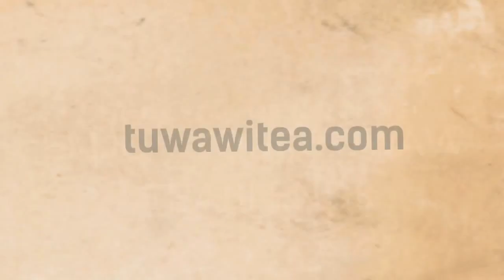Nature Walk 2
Another beautiful walk through refreshing streams and moss covered English woods with my loved one on my UK holiday in Aug-Sept 2016. Come enjoy this little walk with me as you relax, breathe and sip on your favourite brew of tea.
I love the gentle and soft colours, smells, light and textures of the temperate Devon woods, quite different to the harsh and intense nature of my homeland, Australia's landscape, climate and light. Though the contrast and variety makes them all exquisite.

view the range of exquisite organic teas blended for your core emotions in complementing, embracing and celebration your aliveness. Join me as I share blogs on tea talk and passions in life such as artworks, pottery, poetry, nature wonders, wholesome foods, yoga, health and wellness.